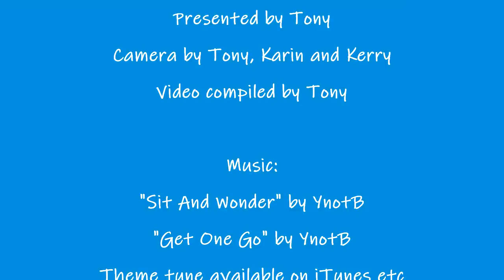The composting toilet and a bit of a chilly week - SV Tapatya EP64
This is the story of my building of a Jay Benford designed, 31.8ft, junk-rigged, schooner dory. The boat utilises a hard-chined, plywood construction and this design of boat is a proven, capable, ocean-going vessel. Boat building with plywood is a relatively easy and cost-effective way to produce a strong, monocoque-style boat hull. These videos aim to show the way in which I go about it.

Tony